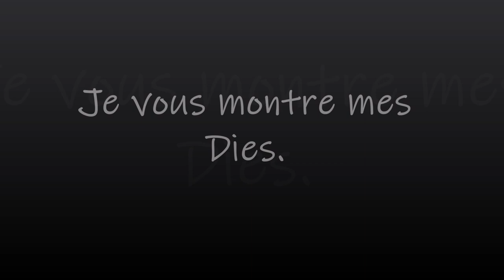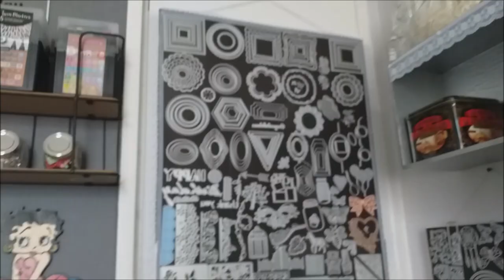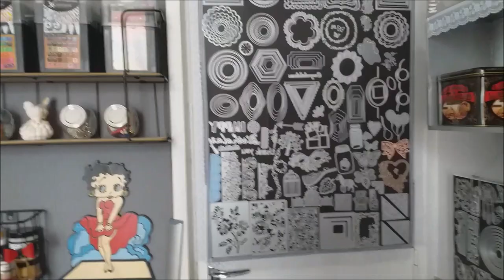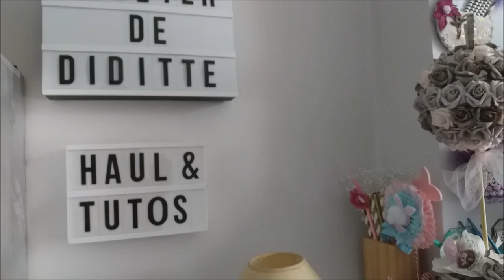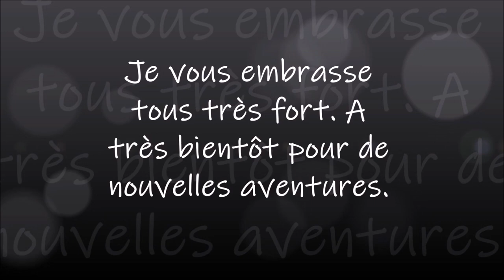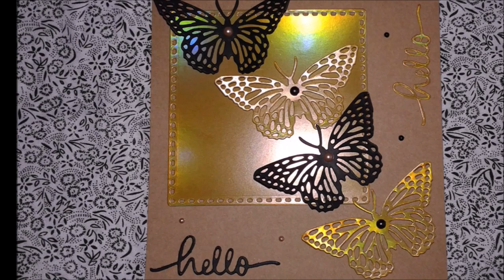JE VOUS MONTRE MES DIES